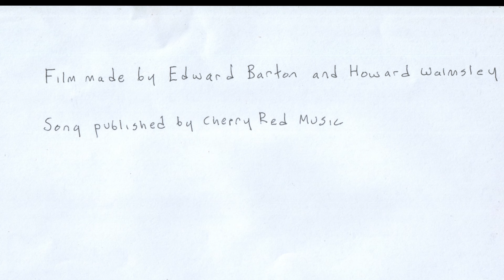Jane and Barton - Shushy Time [Official Video]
Official video for Jane and Barton's Shushy Time, taken from their 2021 album Too.

Re-united for the first time since 1983, Jane Lancashire and Edward Barton return with a beautifully crafted and decidedly contemporary new studio album.

Picture if you will a utopia, where artful electronica, delicate acapellas, quirky lyricism and observational song-writing co-exist without judgement. Picture also ‘Too’, a set of songs exploring the human condition in that world, and doing so with such subtlety and humour it never realises it’s being explored. Not for a moment. From the life-affirming sensation of a knockout twenty quid dress to bringing up shop-lifting children, and everything else life might throw at us.

Hanging on Jane’s instantly recognisable voice and Edward Barton’s unique brand of kitchen sink song-writing, ‘Too’ follows on aesthetically where 1983’s self-titled debut left off, bringing that same sense of delicacy and subtlety into the 2020s.